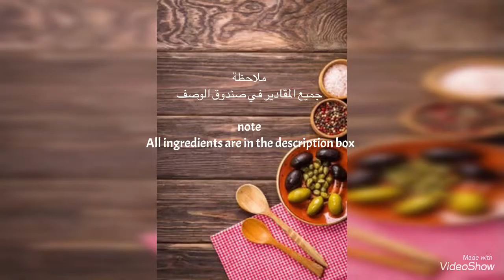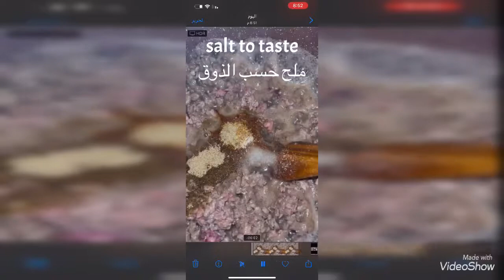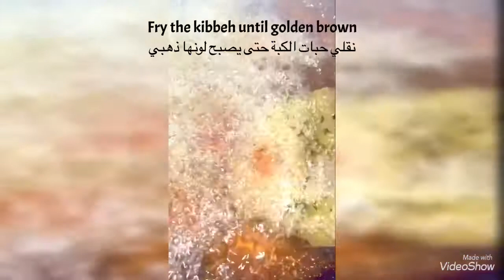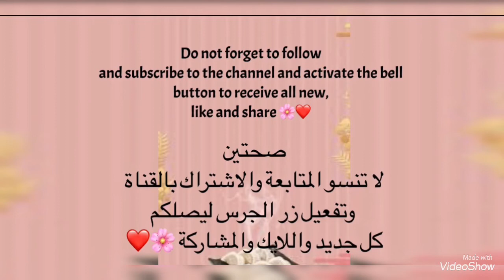كبة مقلية مقرمشة بطعم رائع🌸 Crispy fried kibbeh with great taste وصفات pls kitchen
وصفات pls kitchen
ملاحظة مهمة اذا اردت غسل البرغل فقط دون نقع  يجوز لكن بعد فرم البرغل مرتين اثناء العجن اليدوي يجب رش القليل من الماء حتى تلاحظي ان العجينة اصبحت متماسكة
كبة لذيذة مقرمشة ناجحة-٪
مقادير الكبة
كيلو برغل ناعم منقوع بثلاث كاسات ماد بارد قليلا
نصف كيلو لحم بقري هبرة خالي من الدهن
٢ حبة بصل متوسط الحجم
٣ حبات ثوم
القليل من قشر الليمون
حبة فلفل آخضر
كوب من الكزبرة الخضراء والبقدونس(اختياري)
٣ ملاعق صغيرة ممتلئة ملح
ملعقة واحدة صغيرة لكل من:-
فلفل اسود
فلفل ابيض
هيل
بابريكا حلوة
نعنع يابس
مردفاش يابس
ريحان (حبق) يابس
مقادير الحشوة
القليل من زيت الزيتون آو السمنة
كيلو(١٠٠٠ غرام) لحم مفروم ناعم النوع المفضل لديكم
٣ حبات بصل مفروم ناعم
٢ حبة ثوم مهروس
ملح حسب الذوق
ملعقة صغيرة من الفلفل الاسود والهيل وبهار اللحم
صنوبر مقلي (ملاحظة يوضع الصنوبر والرمان بعد نضج اللحمة وبعد آن تبرد )
حبة رمانة
ملاحظة: اذا غسل البرغل ولم ينقع فيجب اثناء فرم الكبة رش الماء حسب الحاجة لكن اذا تم نقعه فلا يحتاج للماء

Kibbeh ingredients
 A kilo of fine bulgur, soaked in three cups, a little cold
 Half a kilo of lean beef
 2 medium size onions
 3 garlic cloves
 a little lemon peel
 green pepper
 1 cup green coriander and parsley (optional)
 3 teaspoons full of salt
 One teaspoon each of:-
 black pepper
 white pepper
 cardamom
 sweet paprika
 dry mint
 Mirdash dry
 Basil (basil) dry
 Filling ingredients
 A little olive oil or ghee
 One kilo (1000 grams) of finely ground beef, your favorite kind
 3 garlic cloves, finely chopped
 2 crushed garlic cloves
 A teaspoon of black pepper, cardamom and meat seasoning
 Fried Pine
 pomegranate

مطبخ وصفاتpls kitchen :هومطبخ يقدم اطبق عالمية متنوعة من جميع البلدان من اجلك سيدتي ولعشاق الطبخ من الرجال ارجو دعم القناة بالاشتراك واللايك وارسال التعليقات تسرني ارائكم احبكم جميعا❤️
 طريقة طبخ
رابط القناة
كبة بالبرغل
كبة شامية
كبة مقرمشة